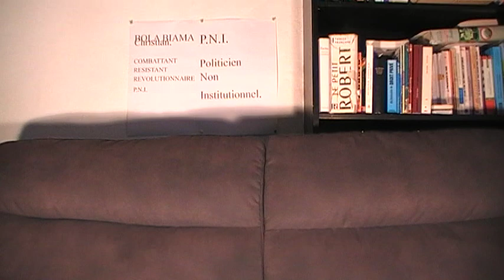"UDPS:J.M. KABUND,AGENT ANR,BOKABUANA NA YE.EDINGWE TO SENGI NA YE,AZONGA NA PPRD/FCC".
CYF BOBITINGE.